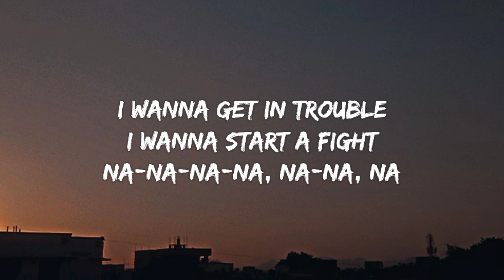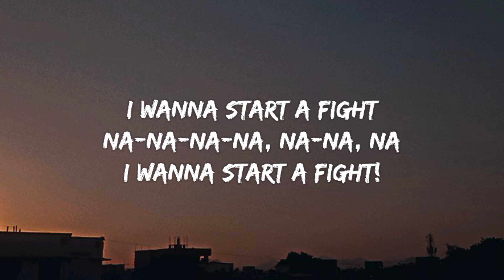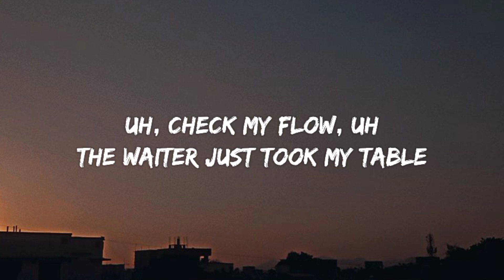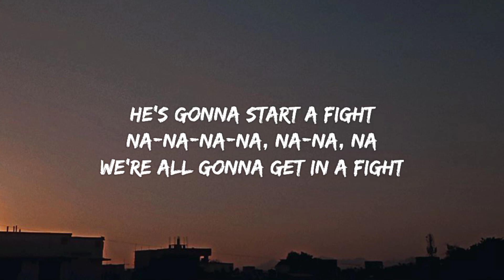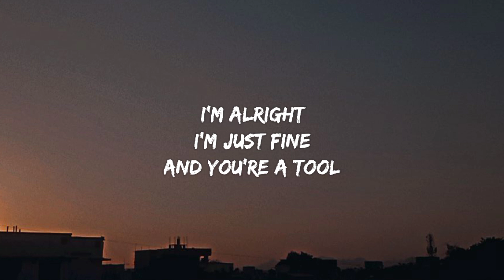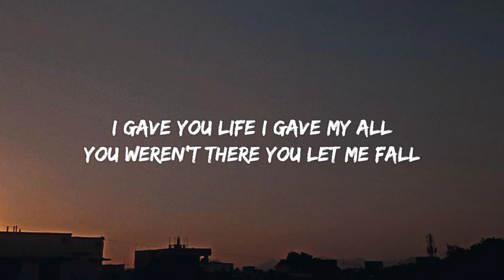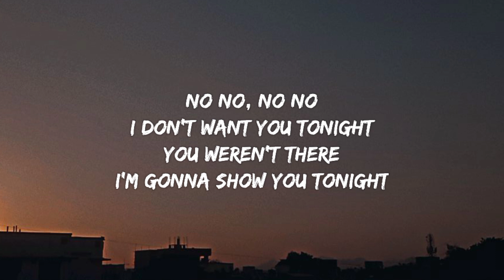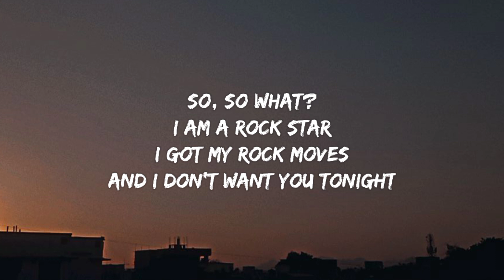P!nk - So What (Lyrics)